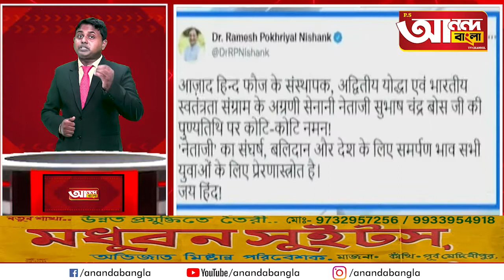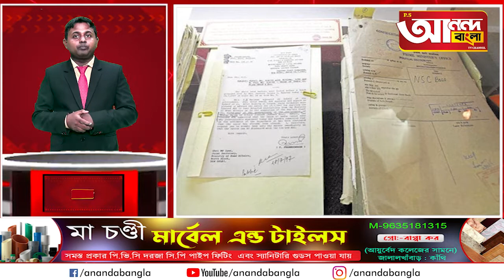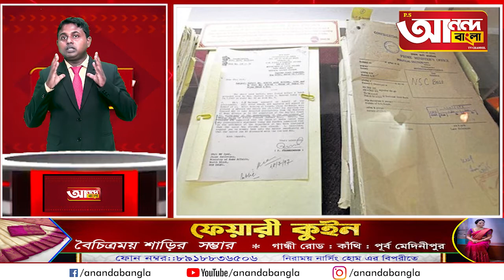নেতাজীর মৃত্যু দিবসের বিতর্ক